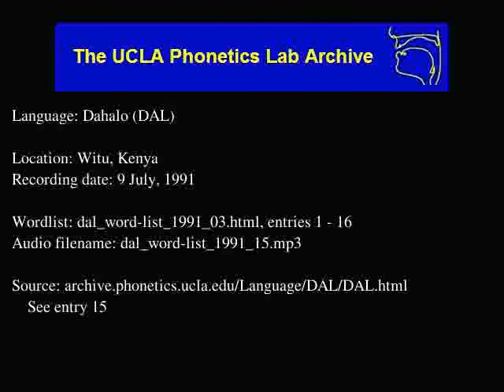Dahalo audio: dal_word-list_1991_15